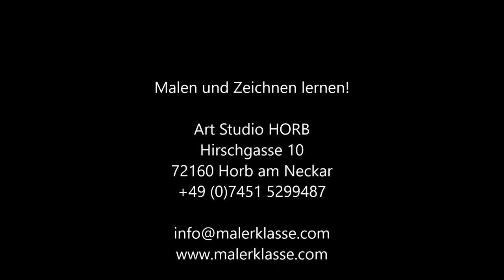🎨 Aleksandr Grigorev / Workshop / Malen und Zeichnen lernen / Horb am Neckar